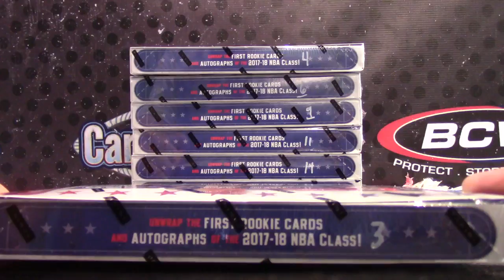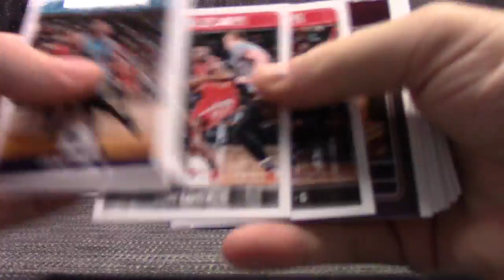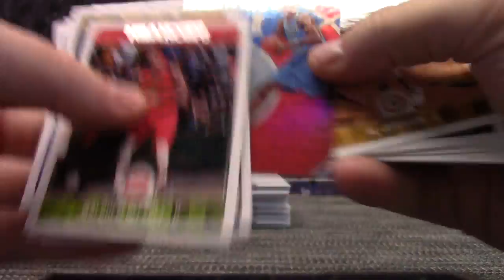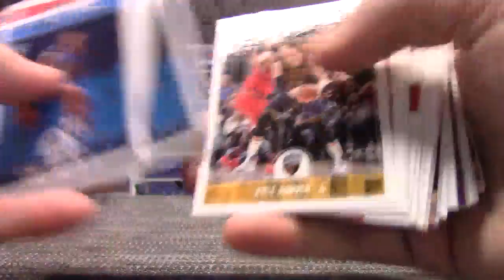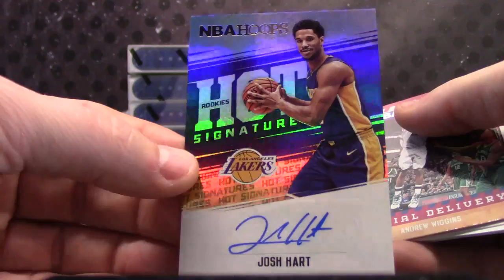Zory's 2017/18 Panini HOOPS Basketball Box Break